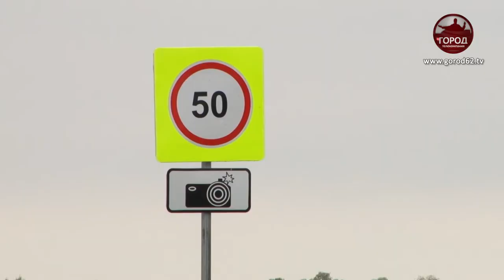Дорога под наблюдением